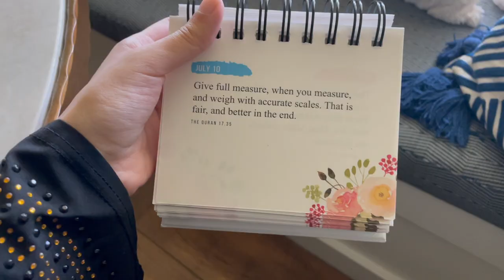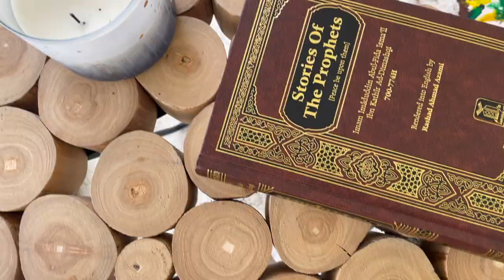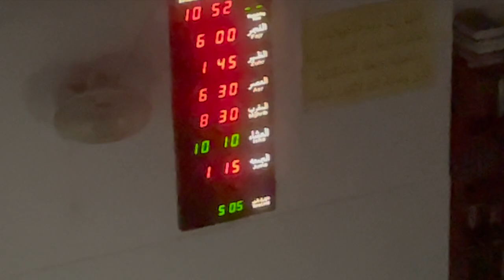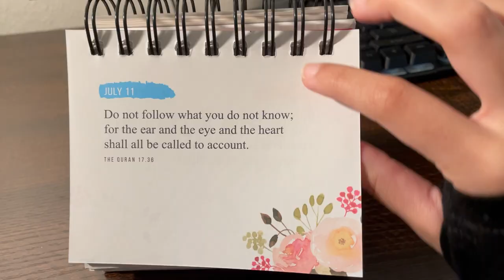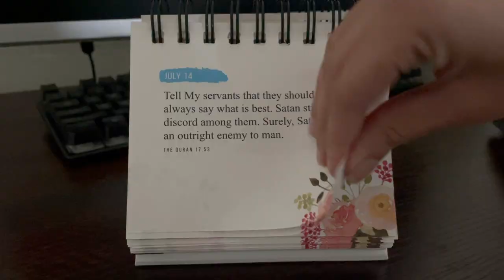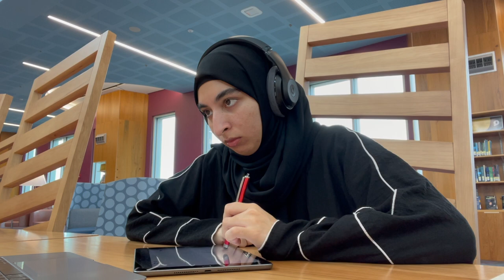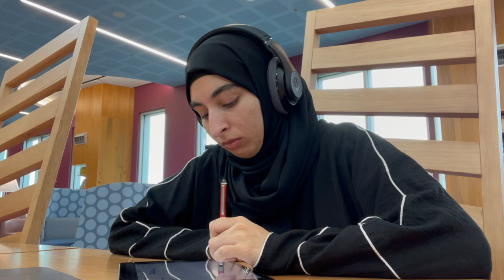chill week in my life 🕌🌷📚 studying + masjid + plants (vlog)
✧･ﾟ: ✧･ﾟ:
Assalamualaikum

I know it has been a few weeks since I last posted. I had exams and then took off for my 2 week summer vacation. I will do my best to upload on Sundays but sometimes other things will come first so please be patient with me. Summer vacation vlog coming soon!

Anyways... I vlogged a week of school in the summer semester. The week was filled with studying, going to the masjid and seeing my friends! I mostly spent the week at home studying, but the studying part didn't really make it into the video lol. In between studying I did some sewing, edited a video and made some bouquets.

-sunny

✧･ﾟ: ✧･ﾟ:

• 1st Nasheed:
   Title: Soothing & Calming Background Nasheed ┇ Vocals Only [No
   Copyright Nasheeds]
• 2nd and ending Nasheed By @HalalSounds2020

Chapters:
00:00 preview + intro
01:11 plan 4 the week
02:17 cafe + masjid
03:56 studying 4 exam
04:48 masjid
05:24 jummah
06:01 sushi!
07:02 making bouquets!
08:55 cleaning my room + studying @ school
09:26 outro